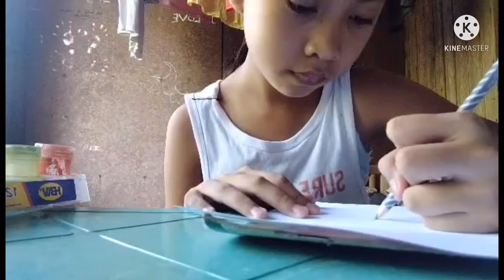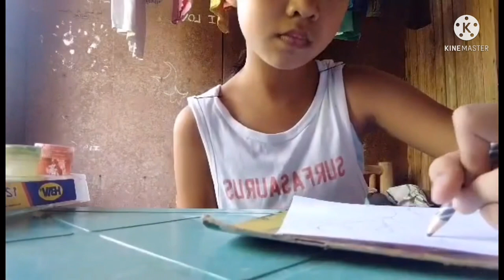DIY Painting Tree Part 1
Materials needed:

Acrylic paint
Paint brush
Marker
Pencil/pen
Bond paper
Cotton buds